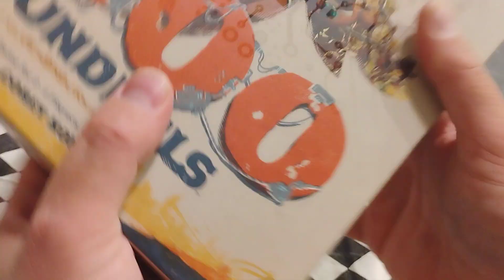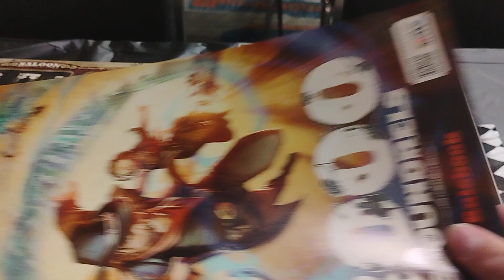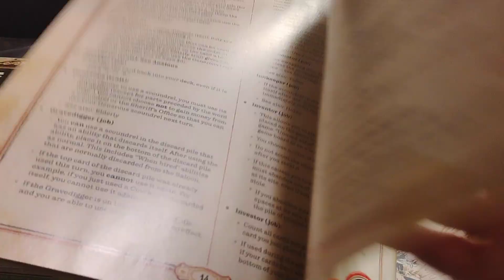unboxin 3000 scoundrels board game at MCX 2024.